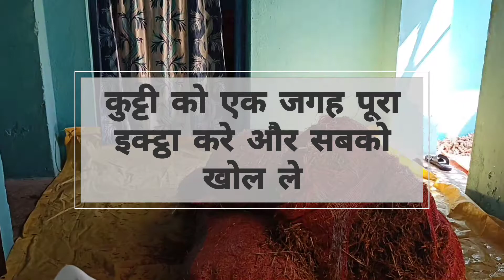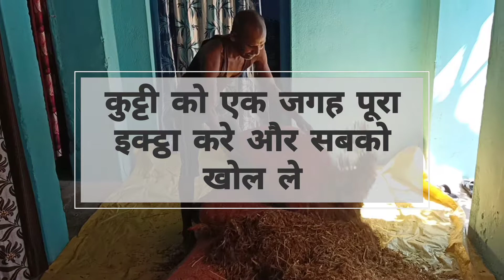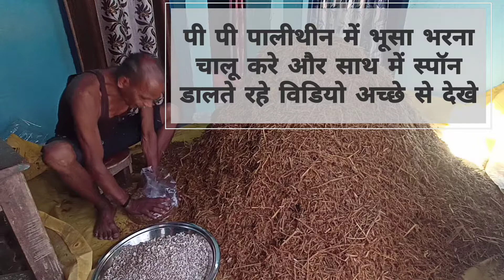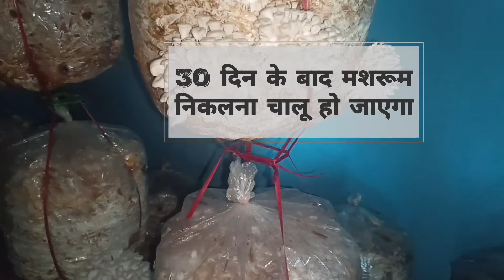How To Grow Oyster Mushroom 🍄🍄 Mushroom Farming 🔥🔥आयस्टर मशरूम की खेती कैसे करें।Cgfarmer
नमस्कार दोस्तों इस वीडियो के माध्यम से हम आयस्टर मशरूम के बारे में जानने का प्रयास किए हैं आयस्टर मशरूम को कैसे उगाना चाहिए इसकी जानकारी देने का प्रयास किए है।